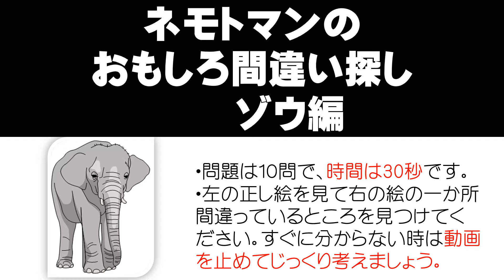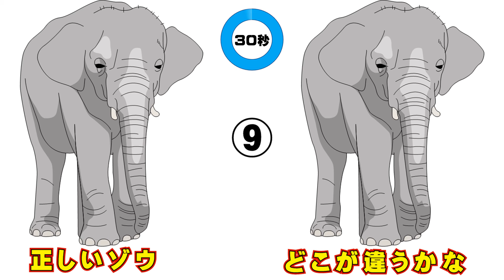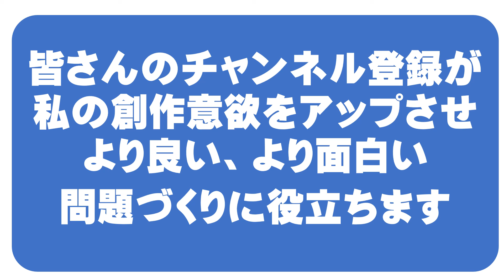おもしろ間違い探しーゾウ編－癒しの間違い探しです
教師だったら本気でふざけろ！がモットーの「日本で一番ユーモラスな理科の先生」のネモトマンが、ユーモアたっぷりでおもしろい問題をアップしていきます。